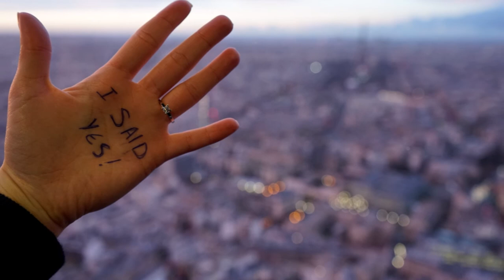Konstantinos Maria pre wedding video 1/9/2018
Το Κύμα - Μέλισσες / Melisses - To Kuma